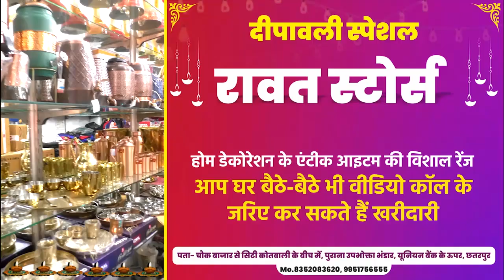हिंदू एकता के लिए बागेश्वर महाराज ने भक्तों से की यह अपील